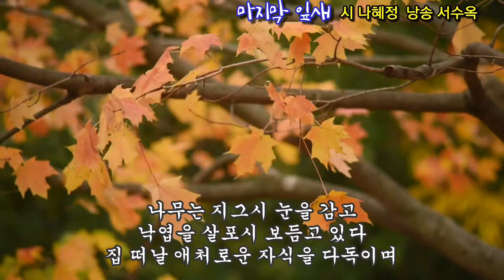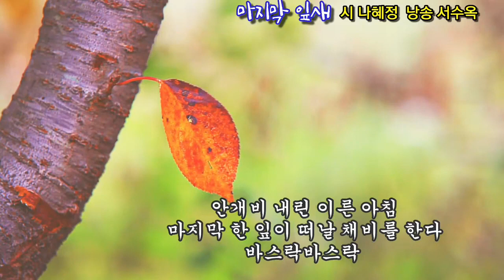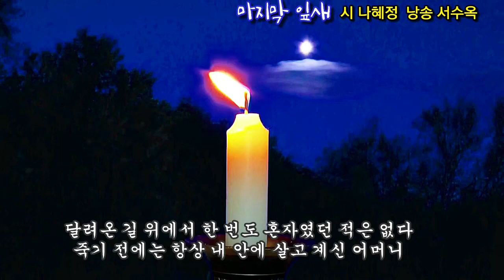시낭송) 마지막잎새 / 시 나혜정 / 낭송 서수옥 / 영상편집 서미영